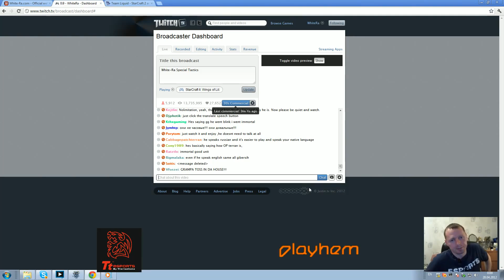White-Ra [P] vs Esato [P] FP VOD - April 24 2012 - PvP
Russian comments by Olexiy Krupnyk